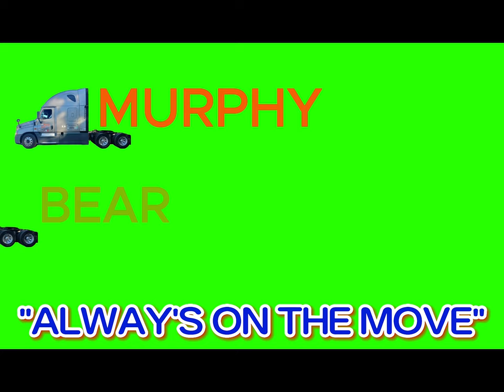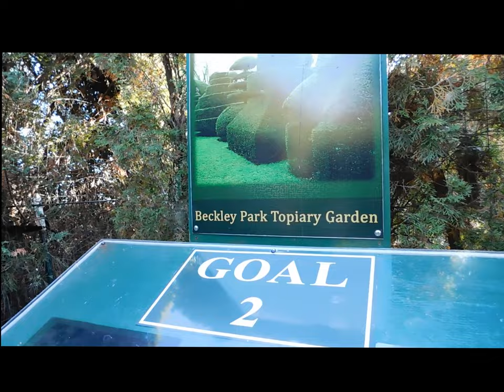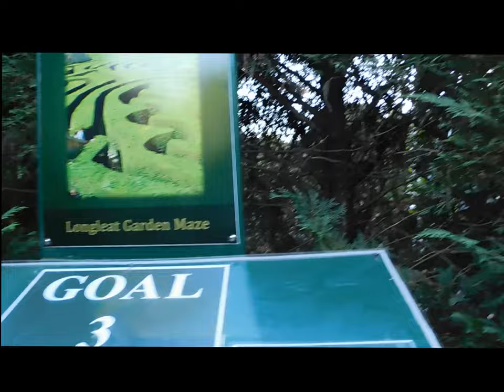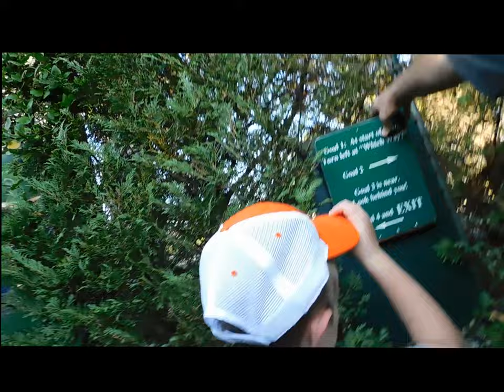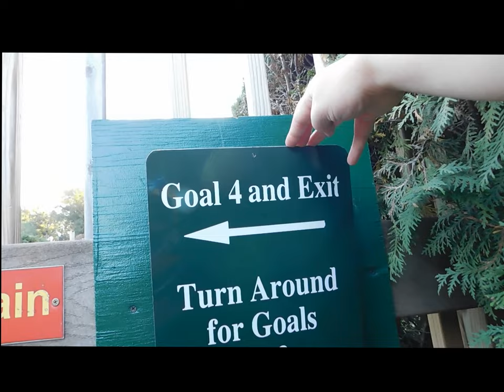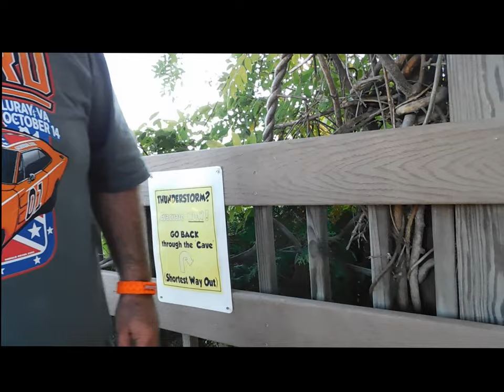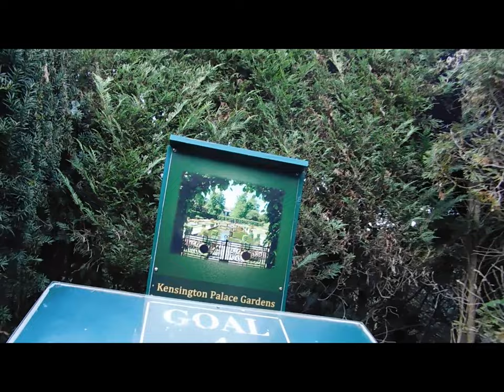THE HAZZARD RUN 2023! MAZE FUN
AFTER THE COOTERS WERE DONE WITH THE ROPES WE DECIDED TO HAVE SOME FUN WITH A MAZE AND WALK THROUGH IT BEFORE GOING HOME.
            HEY EVERYONE,
I hope you guys are doing well!!! Please enjoy all the videos we post on here. You you may other stuff than trucking, im trying to show what im doing outside of trucking as well!! We will soon have some single wide trailer remodels coming soon in the future.
                               Thank you for all your support over the last 10 years!
                                                       SINCERELY,
                                                                  CEO JAMES W. MURPHY III